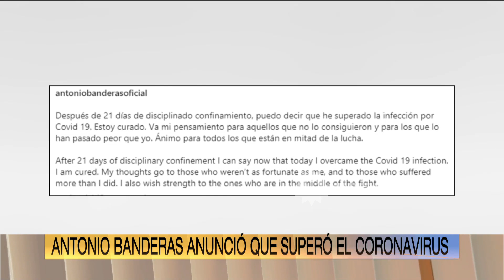Antonio Banderas se recuperó del Covid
Momento emitido en ArribaArgentinos el miércoles 26 de agosto de 2020 por
El día de su cumpleaños, Antonio Banderas, había anunciado que tenía Coronavirus a través de sus redes. De la misma forma ahora confirmó que ya se encuentra recuperado.